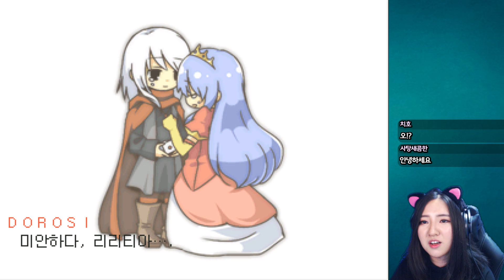숫자 1이 나오면 지구가 멸망하는 게임!! 육면체 용사(六面体勇者) 도로시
육면체 용사 2D쯔꾸르 게임! 주사위 숫자 1이 나오면 세계는 멸망!!

종 모양 아이콘을 누르시면 최신 영상을 빠르게 만나보실 수 있어요!

도로시게임즈는 “인생을 게임처럼 재밌게 살고 싶은! 도로시의
세상의 모든 게임과 재미를 만날 수 있는” 채널 입니다~

그림 도움 : 냐고리 님 (패러디 감사합니다!)

Such as PC game, Mobile game, etc.